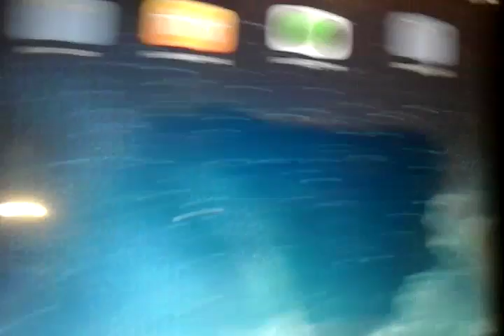June 26, 2016